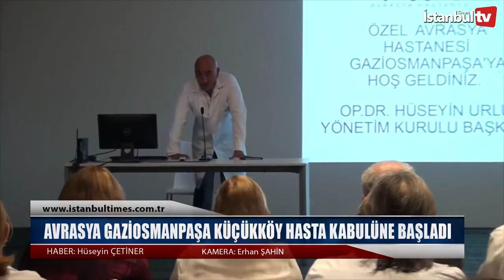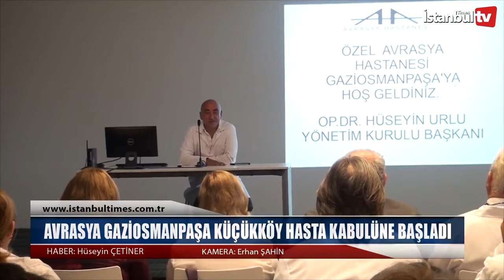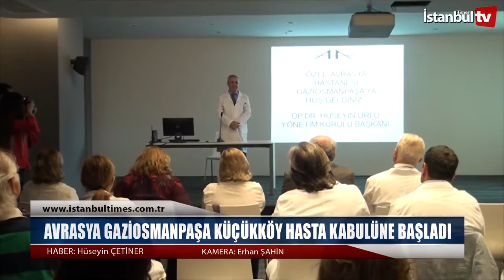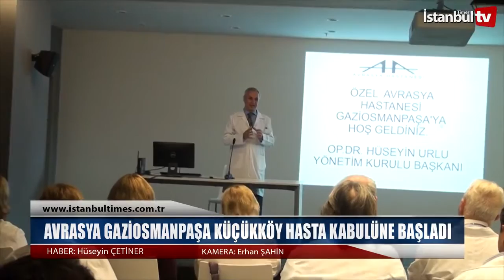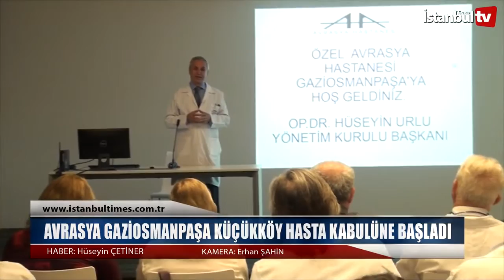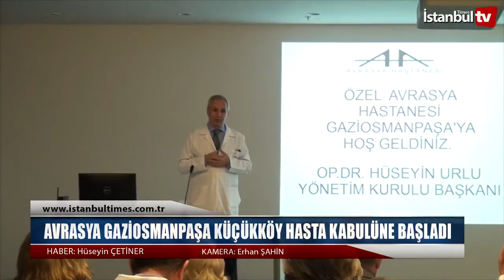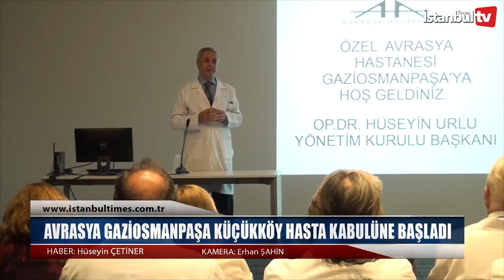Avrasya Hastanesi Gaziosmanpaşa - Doktorlarla İstişare Toplantısı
Avrasya Hastanesi Gaziosmanpaşa'nın hizmet vermeye başladığı 18 Temmuz 2016 tarihinde Avrasya Hastanesi Yönetim Kurulu Başkanı ve Genel Cerrahi Uzmanı Op. Dr. Hüseyin Urlu, yeni hastanemizin doktorlarıyla istişare toplantısı gerçekleştirdi.